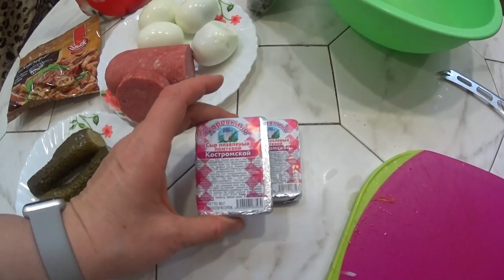Наш праздничный стол! Обалденный десертный салат!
Сегодня в нашей семье праздник ,мы прожили 33 года вместе,поэтому к нам пришли наши дорогие родные,и мы решили отпраздновать в семейном кругу,приготовили салатики,горячее и хорошо посидели,о том как мы развлекались будет следующее видео!
   Today is a holiday in our family ,we have lived together for 33 years, so our dear relatives came to us,and we decided to celebrate in the family circle, prepared salads, hot and sat well,about how we had fun will be the next video!

  Aujourd'hui ,dans notre fête de famille,nous avons vécu 33 ans ensemble,donc nos chers parents sont venus à nous,et nous avons décidé de célébrer dans le cercle familial,préparé des salades,chaud et bien assis, sur la façon dont nous nous sommes amusés sera la vidéo suivante!

   Бүгін біздің отбасымызда мереке, біз 33 жыл бірге өмір сүрдік, сондықтан бізге қымбатты туыстарымыз келді, біз отбасылық шеңберде мерекені атап өтуге шешім қабылдадық,салат,ыстық және жақсы отырдық,біз келесі бейне қалай көңіл көтердік!